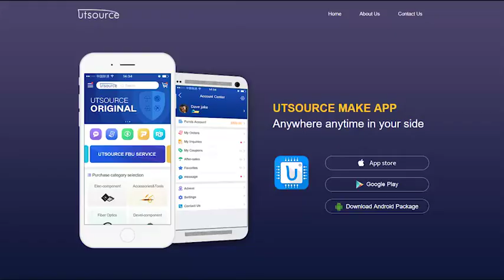ADUM1400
GENERAL DESCRIPTION
The ADuM140x1 are quad-channel digital isolators based on Analog Devices, Inc., iCoupler® technology. Combining high speed CMOS and monolithic air core transformer technology, these isolation components provide outstanding performance characteristics superior to alternatives, such as optocoupler devices.
By avoiding the use of LEDs and photodiodes, iCoupler devices remove the design difficulties commonly associated with optocouplers. The typical optocoupler concerns regarding uncertain current transfer ratios, nonlinear transfer functions, and temperature and lifetime effects are eliminated with the simple iCoupler digital interfaces and stable performance characteristics.
The need for external drivers and other discrete components is eliminated with these iCoupler products. Furthermore, iCoupler devices consume one-tenth to one-sixth of the power of optocouplers at comparable signal data rates.
The ADuM140x isolators provide four independent isolation channels in a variety of channel configurations and data rates (see the Ordering Guide). All models operate with the supply voltage on either side ranging from 2.7 V to 5.5 V, providing compatibility with lower voltage systems as well as enabling a voltage translation functionality across the isolation barrier. In addition, the ADuM140x provides low pulse width distortion (is less than 2 ns for CRW grade) and tight channel-to-channel matching (is less than 2 ns for CRW grade). Unlike other optocoupler alternatives, the ADuM140x isolators have a patented refresh feature that ensures dc correctness in the absence of input logic transitions and when power is not applied to one of the supplies.

APPLICATIONS
General-purpose multichannel isolation
SPI interface/data converter isolation
RS-232/RS-422/RS-485 transceivers
Industrial field bus isolation
Automotive systems